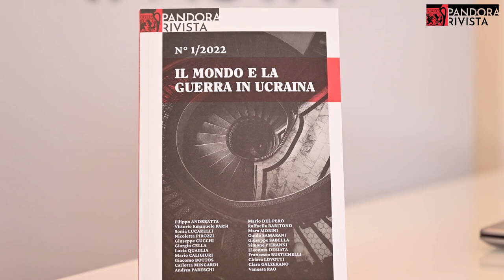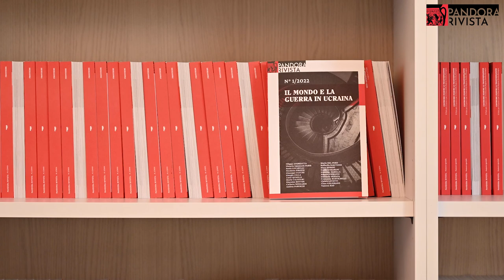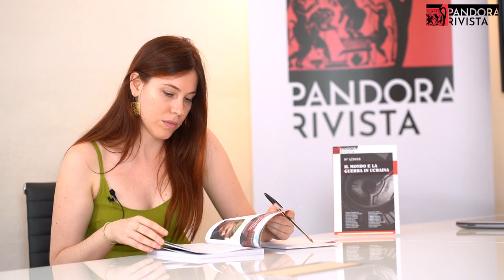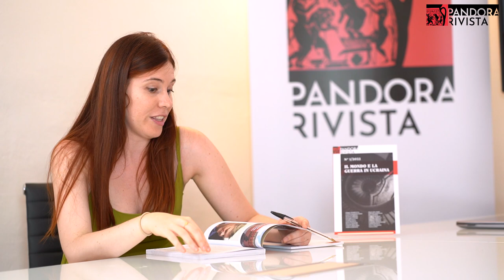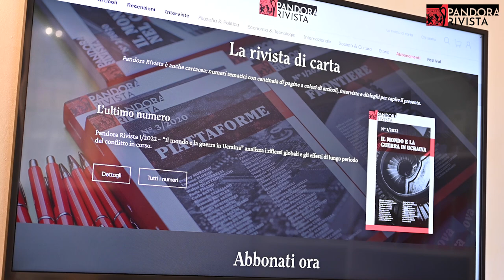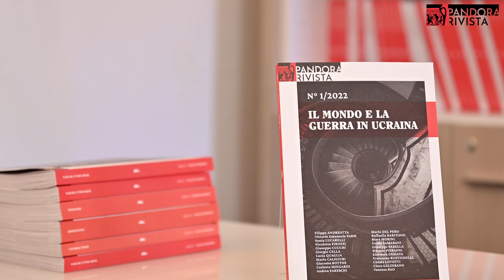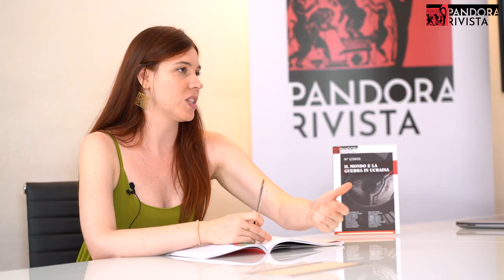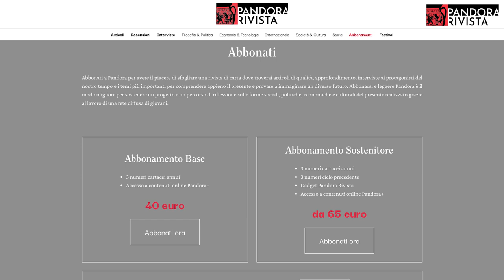Il mondo e la guerra in Ucraina - Numero 1/2022 Pandora Rivista | Sfogliando la rivista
In questo video discutiamo del nuovo numero 1/2022 di Pandora Rivista "Il mondo e la guerra in Ucraina", che analizza le radici e le implicazioni del conflitto in corso, situandolo nel contesto del mutamento dell'ordine internazionale e approfondendo il ruolo degli attori globali.

Credits
Riprese e montaggio: Marcello Saltarelli
Grafiche: Riccardo Mazzoli - be open